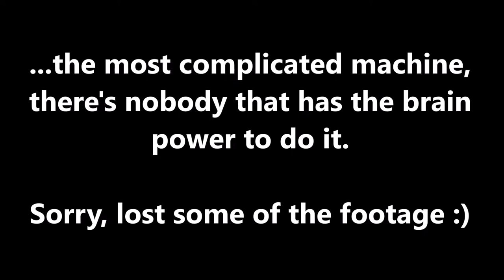What Does Our Machine Future Look Like | Myths About The Future Of Work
**FREE Special Report: Learn the exact economic principles that determine how much money you make, and how to use these principles to increase your income fast

A lot of people think that with automation and AI, the future will be one in which computers do every job in society and there will be no place left for human work.

There are a lot of myths about the future of work floating around, and I want to explain why they're not true.

People who think that machines, robots, driverless cars, AI, etc. are going to kill all our jobs are missing some key economic balancing factors, which I discuss in this video.

Digital Nomad University (how to go from desk job to traveling the world)

If you want to learn more about how to offer higher levels of value, and thus make more money, the first 100 people can sign up free for this LIVE masterclass I'm giving on Tuesday

Three years ago, he decided he wanted more out of life, quit his office job doing mortgage compliance (about the most boring job imaginable), and started learning to make money online and travel the world.

This is about What Does Our Machine Future Look Like? | Myths About The Future Of Work